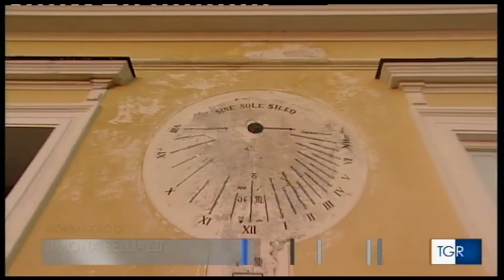Paola Villani - Giacomo Leopardi e Villa delle Ginestre - I Luoghi e le Idee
Paola Villani, professore ordinario di Letteratura Italiana all'Università Suor Orsola Benincasa di Napoli, Componente del COMITATO DI GESTIONE della FONDAZIONE ENTE VILLE VESUVIANE, con delega a VILLA DELLE GINESTRE-Villa Leopardi